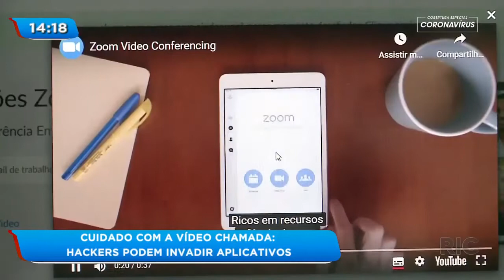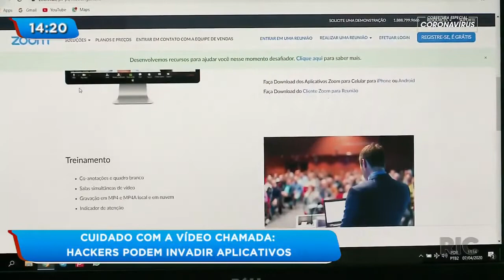Cuidado com a vídeo chamada: hackers podem invadir aplicativos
Devido ao isolamento, o único jeito de reunir toda a família é por videochamada.Essa medida também tem sido adotada nas empresas. Mas, é preciso ter cuidado, pois alguns aplicativos não são seguros e podem ser invadidos por hackers. Saiba mais!